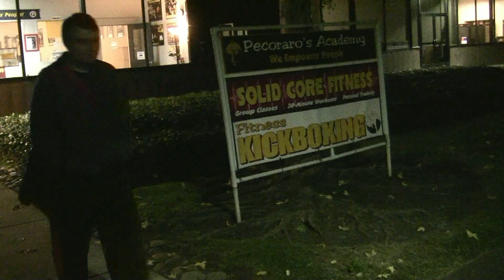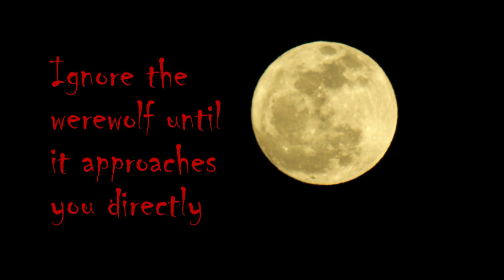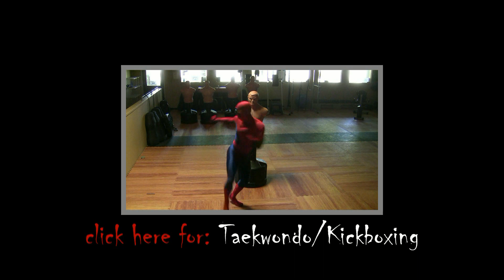Wolfman Defense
The members at Pecoraro's Academy of Fitness & Kickboxing demonstrate the fundamentals of Werewolf Defense!

The werewolf is a widespread concept in European folklore, existing in many variants, which are related by a common development of an underlying European folklore developed during the medieval period. From the early modern period, werewolf beliefs spread to the New World with colonialism. Belief in werewolves developed in parallel to the belief in witches, during the Late Middle Ages and the early modern period.

The persecution of werewolves and the associated folklore is an integral part of the "witch-hunt" phenomenon, albeit a marginal one, accusations of lycanthropy being involved in only a small fraction of witchcraft trials. During the early period, accusations of lycanthropy (transformation into a wolf) were mixed with accusations of wolf-riding or wolf-charming.

After the end of the witch trials, the werewolf became of interest in folklore studies and in the emerging Gothic horror genre.